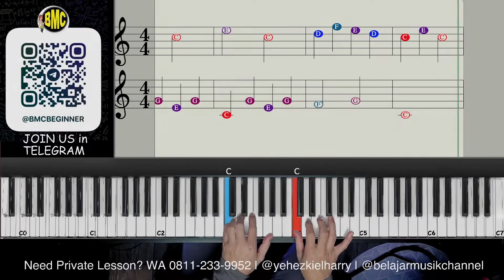Basic Fingering for Beginners - DAY 21 | EASY PIANO TUTORIAL [434.1]